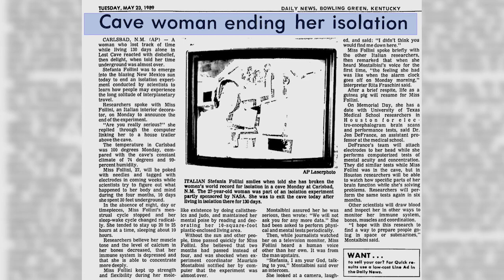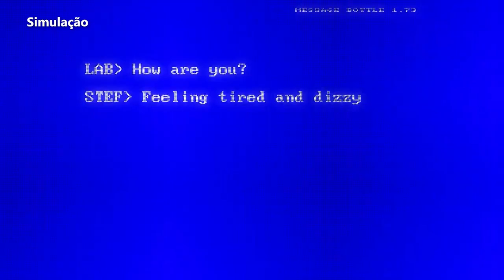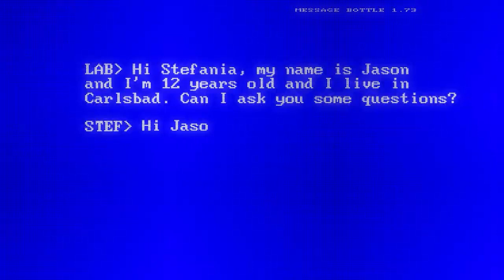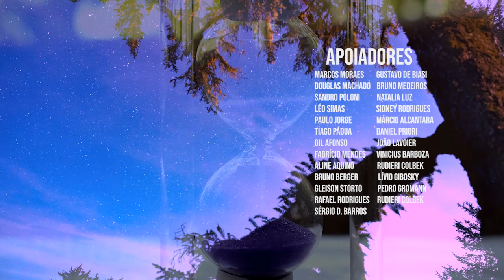Mulher emerge após 130 dias SOZINHA em uma Caverna!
Essa é a história de Stefania Follini. Uma italiana, design de interiores, que participou de um estudo científico sobre o ciclo circadiano em 1989.
Esses vídeos só são possíveis graças ao apoio de vocês pelo Catarse.